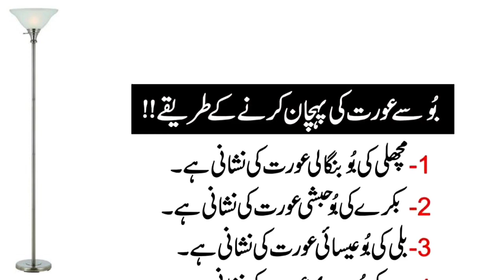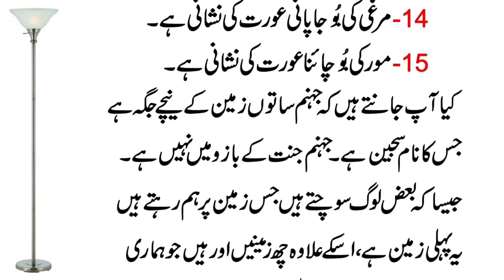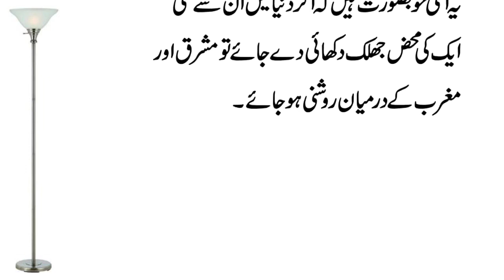Bad Bu Sey Aurat Ko Kese Pehchana Jaye Younani Kahawatain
Bakray Ki Bu Jis Aurat Mein Sey Aye Wo Habshi Aurat Ki Nishaani Hai.